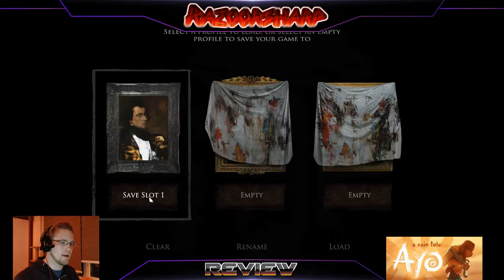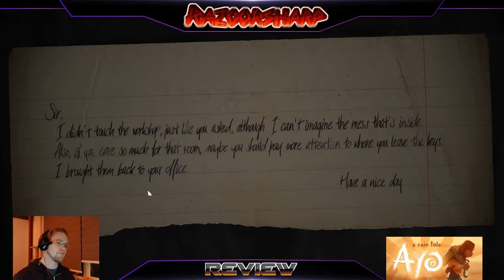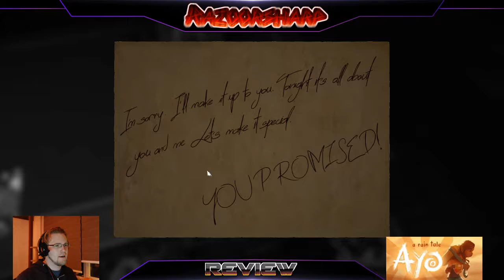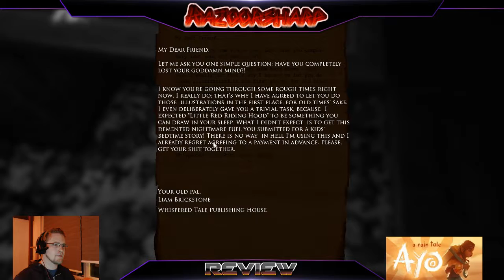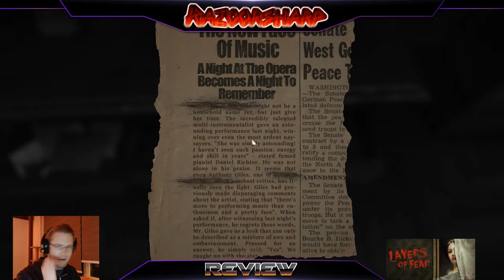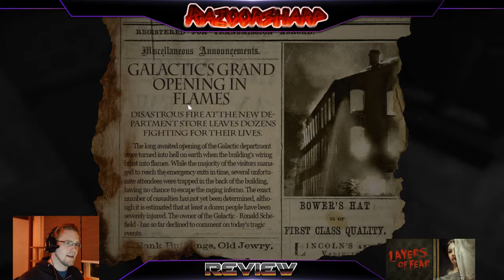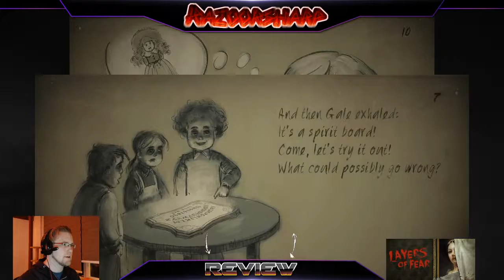Razoorsharp Review: Layers of Fear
the game is not new but on sale on steam at the moment.
Really like the style and art work and the settting.
Also the notes laying about give you a good sense of the story and timeline.

Though i got stuck i will keep this game in my collection because the story immediatly grabs you and takes you down the rabbithole of plot questions.
7/10 for me.